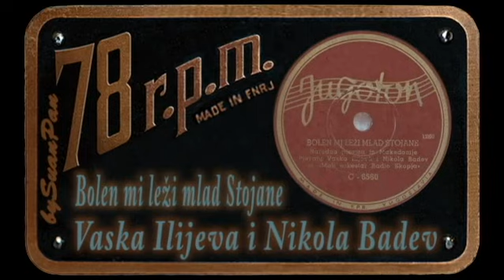Bolen mi leži mlad Stojane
Vaska Ilijeva i Nikola Badev - Bolen mi leži mlad Stojane
Bolen mi leži mlad Stojan
Narodna pjesma iz Makedonije